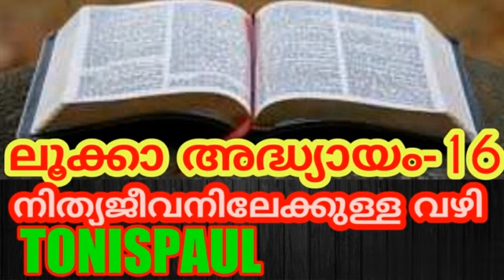ലൂക്കാ-16,17,18//അദ്ധ്യായം-16,17,18//MALAYALAM AUDIO BIBLE//നിത്യജീവനിലേക്കുള്ള വഴി//June 23, 2022